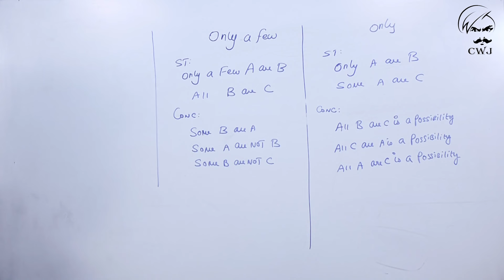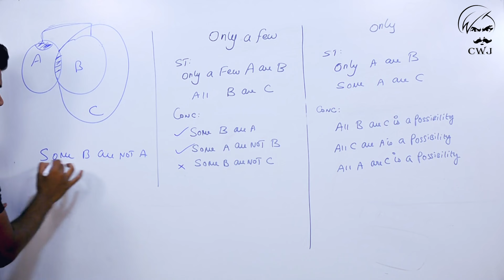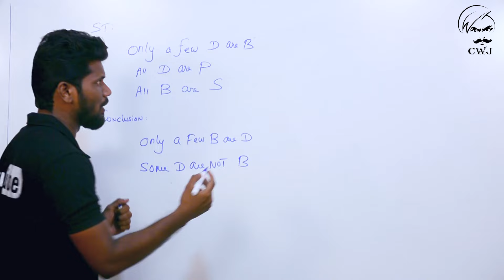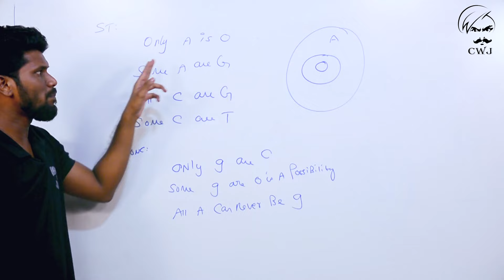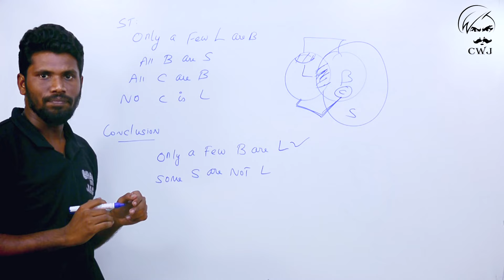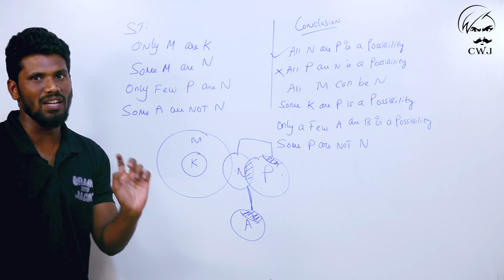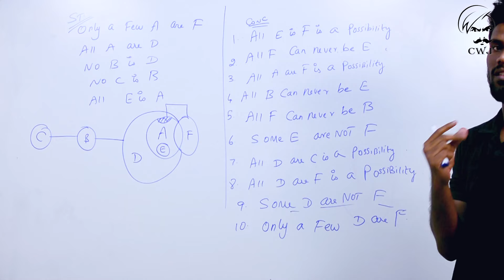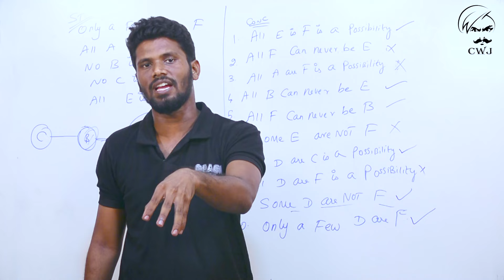Syllogism - only a few & only concept | all about only few | IBPS clerk 2019 | Mr.jackson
Crack your desired exams by practicing with the Best Mock Test Series available
here below.

only a few syllogism